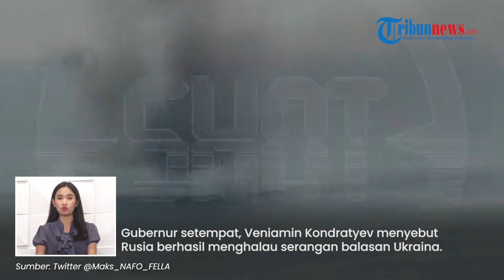Apes! Niat Balas Dendam tapi Gagal, 2 Kapal Ukraina Berujung DILEDAKKAN Kapal Perang Moskow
TRIBUN-VIDEO.COM - Ukraina berniat melakukan serangan balas dendam ke Pangkalan Angkatan Laut Rusia di Novorossiysk.

Namun upaya balas dendam itu gagal, justru sebaliknya dua kapal Ukraina berujung diledakkan oleh pasukan Rusia.

Adapun peristiwa itu terjadi pada Kamis (3/8) malam.

Ukraina ingin menyerang wilayah Rusia sebagai buntut 13 drone Kiev ditembak jatuh pasukan Moskow.

Lantas Ukraina menggunakan dua kapal tak berawak untuk menyerang pangkalan angkatan laut Rusia.

Namun apesnya, keberadaan dua kapal Ukraina terdeteksi oleh pasukan Rusia.

Oleh sebab itu, Moskow juga mengerahkan kapal perang andalannya.

Kementerian Pertahanan Rusia menyebut kapal perang itu memang bertugas untuk berjaga-jaga serangan dari luar.

"terdeteksi secara visual dan dihancurkan oleh tembakan dari senjata standar kapal Rusia yang menjaga serangan luar. pangkalan angkatan laut."

Gubernur setempat, Veniamin Kondratyev menyebut Rusia berhasil menghalau serangan balasan Ukraina.

Bahkan kapal perang Rusia berhasil meledakkan dua kapal tak berawak itu.

Diketahui sebelumnya, di hari yang sama Ukraina hendak menyerang Jembatan Krimea.

Dalam serangan itu, Ukraina mengerahkan 13 pesawat tak berawaknya.

Namun misi itu digagalkan Rusia, sebaliknya 13 drone Ukraina berhasil ditembak jatuh.

(Tribun-Video.com)

Vp: Indra